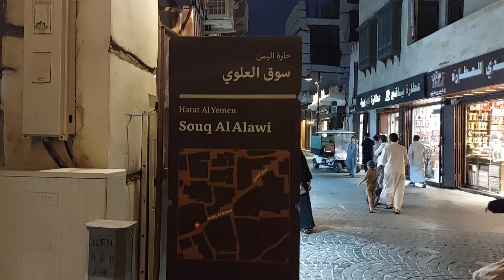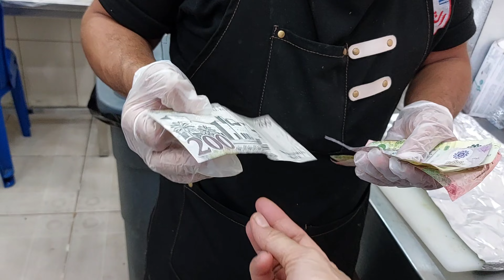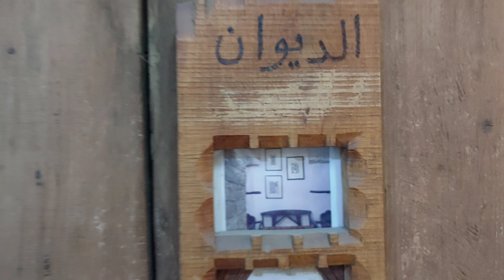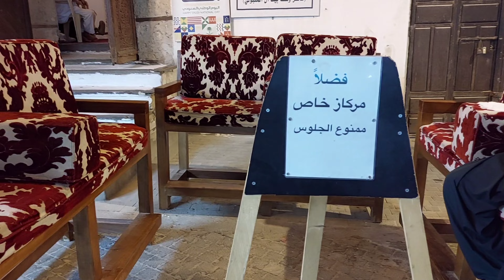TOUR ke RumahTua MATBOULI,Jeddah & makan Sop Kaki&Kepala Kambing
Guys..., kali ini saya ajak TOUR ke Rumah Tua Saudagar Kaya MATBOULI namanya yg sdh lebih dari 400tahun bangunan rumahnya. Dan bagi jemaah Haji atau umrah yg kangen sop kaki kambing dan kepala Kambing, bisa nyoba disini. Enak sekali tepatnya beeada di pasar BabMecca, yg ga kalah enaknya dengan sop kaki Dudung atau yg di Mangga besar. Enak sekali... Wajib dicoba. okay.